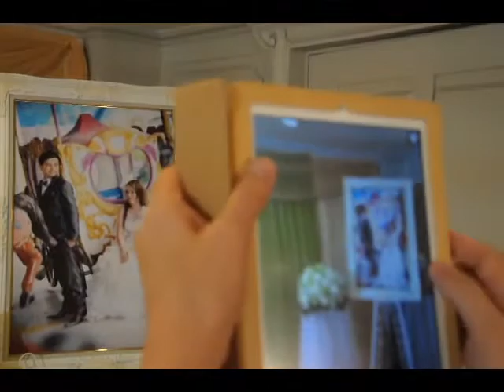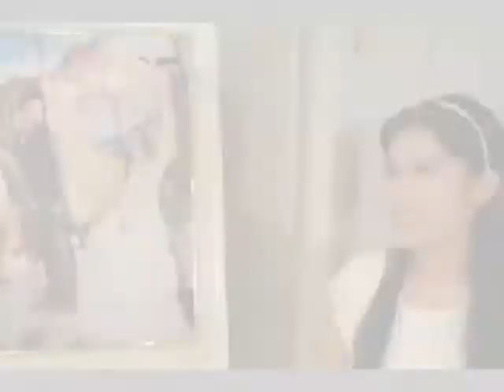Jannipa&Suppakit Wedding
Jannipa&Suppakit Wedding 8 December 2555